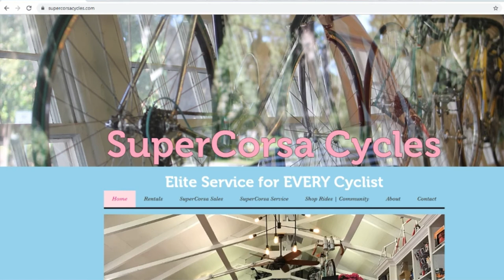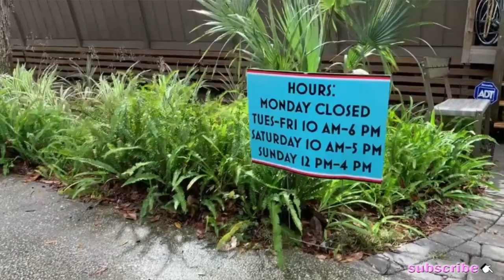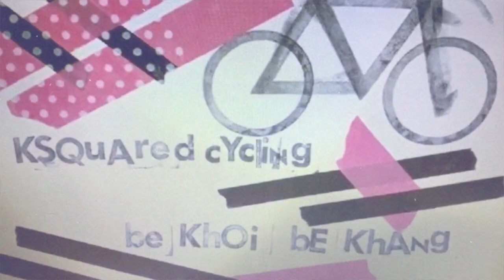SuperCorsa Cycles bike shop and Birthday Ride October 19-20, 2019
Cool bike shop in Amelia Island, FL.

my gear:
data management: Garmin 830
front camera: GoPro Session
rear camera/light combo: Cycliq Fly6
power management: Cyclops Powertap G3